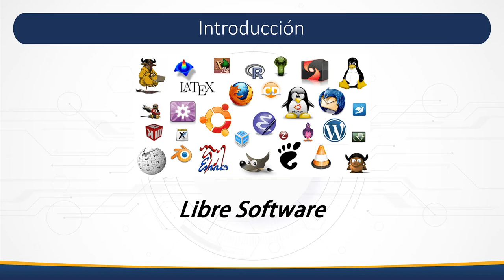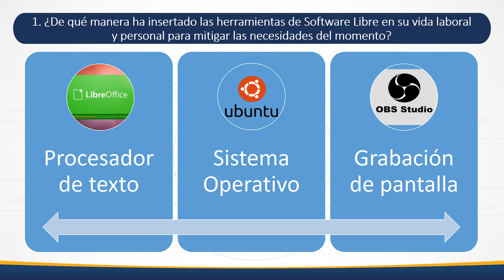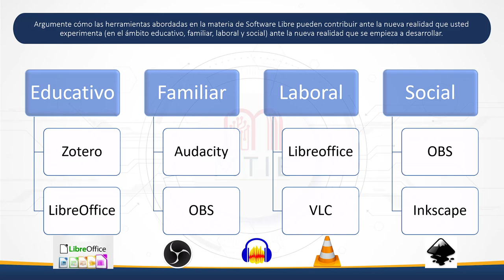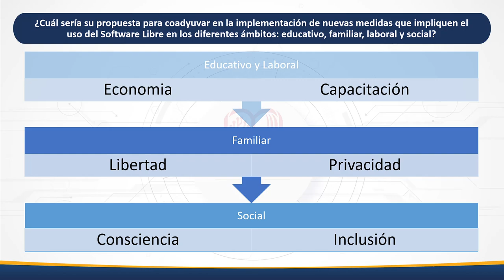Trabajo Final - LibreSoftware